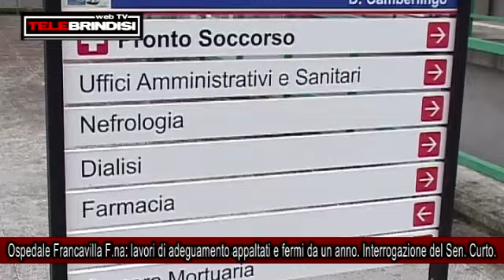Ospedale Francavilla F.na: lavori di adeguamento appaltati e fermi. Interrogazione del Sen. Curto.